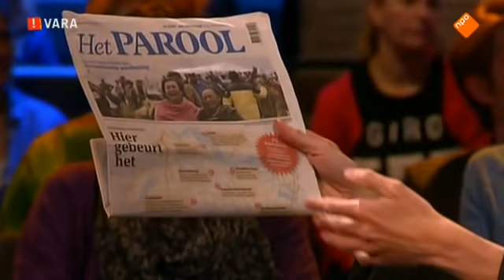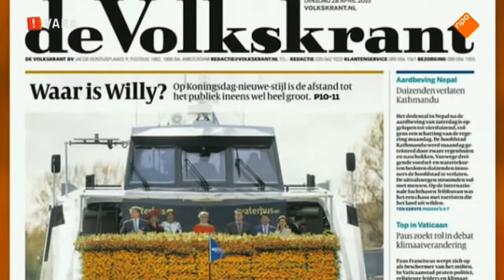RAJESH HAMAL IN DUTCH TV SHOW.राजेश हमाल भुकम्पको बेला 5करोड50 लाख युरो ७ अर्ब ७० करोड जम्मा गर्दौ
RAJESH HAMAL IN DUTCH TELIVISION SHOW.
And Dutch people had collected almost 8700000 euro in just 3 days. for nepal .. watch at the 48:40.